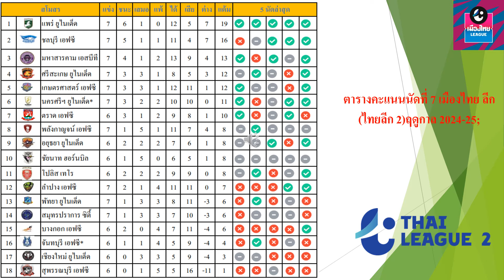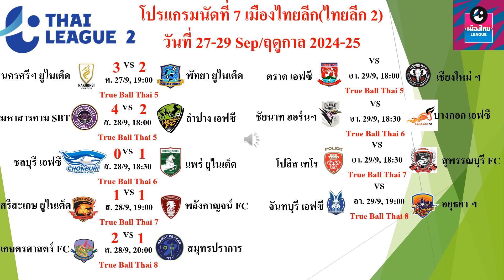สรุปผลการแข่งขันฟุตบอลนัดที่ 7 เมืองไทยลีก(ไทยลีก 2) วันที่ 27-29 Sep/ฤดูกาล 2024-25